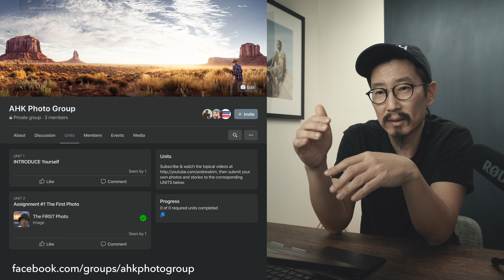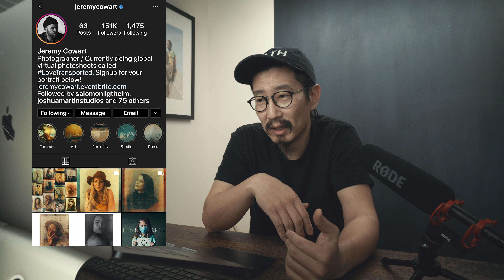Channel Updates // Quarantine Edition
Here’s what I’ve been up to the last month or so in self-quarantine.

Timestamps
0:38 Be Nice, Give Grace
1:15 The Kids Know
2:19 Hostage Negotiator
2:46 Goodbye Goals
3:22 Achievement Anxiety
5:23 New York Exodus?
6:04 Channel Updates
7:46 The Bigger Picture

STILLS:
Fuji X100F
Fuji NP-W126S Battery
JJC Lens Hood
JJC Lens Hood Shade
B+W UV Filter 010M
LCD Screen Protector

VIDEO/AUDIO SETUP:
Sony A7RIII
Sony A6600
Falcon Eyes RX-18TD Kit
Rode NTG3
Marantz PMD661 w/ Oade FET Mod - (Discontinued; check eBay)
Sunwayfoto Table Top Tripod
Oben Ballhead